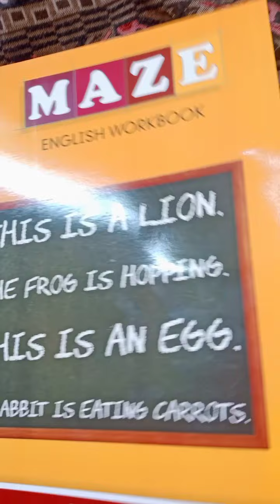Lecture #1 English For Class prep